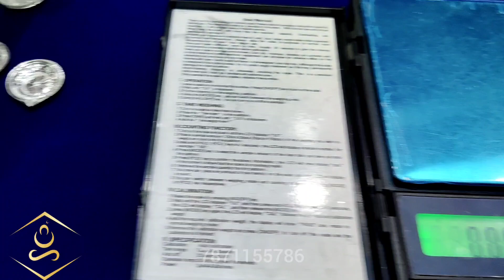kartika deepam gift in silver starts from 150rs @srivasavisilvermart sowcarpet wholesale price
Silver Gift Items for Return Gifts shopping vlog. Silver Gift items are available here which attracts everyone's eyes 👀 at affordable prices.
Coins from 0.5 gram to 1kg and silver items with prices are also available here which attracts everyone's eyes 👀 at affordable prices.Latest pure silver Pooja items are also available here.
Wholesale and retail in sowcarpet chennai and the latest pure silver Pooja items in chennai are also available here.Silver return gifts collections, silver Pooja items, silver items for gift under ₹1000 are also available here which attracts everyone's eyes 👀 at affordable prices in various designs.
Silver Gift items for gift for husband, babies and for housewarmings are also available here which attracts everyone's eyes 👀 at affordable prices.
Silver items for marriage gifts are also available here which attracts everyone's eyes 👀 at affordable prices in various designs.
Silver items for a baby boy are also available here which attracts everyone's eyes 👀 at affordable prices.